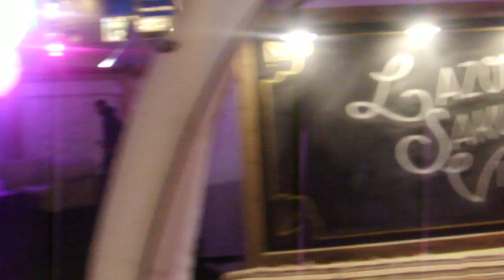DSCF9970ラゾーナ川崎20180320 LAZONA SAKURA VILLAGEを歩いてみた